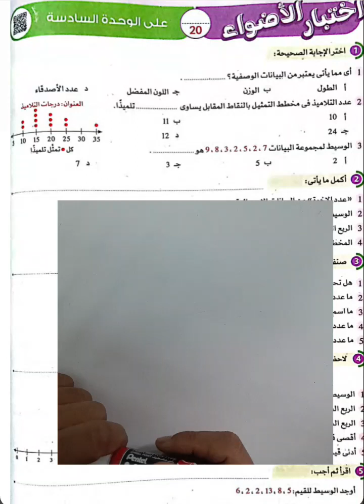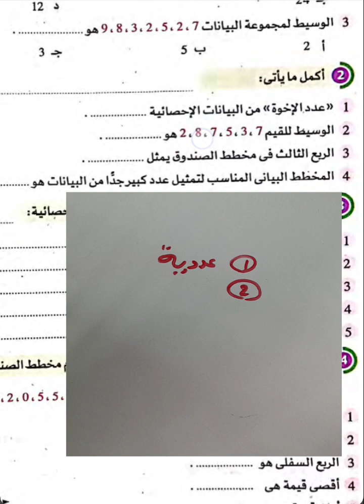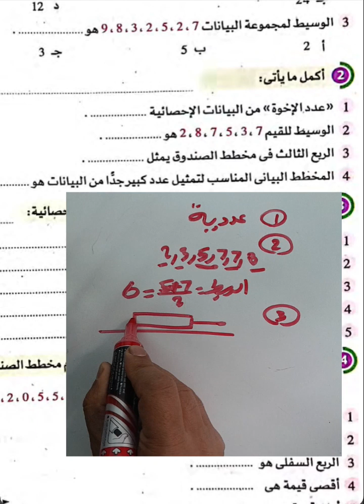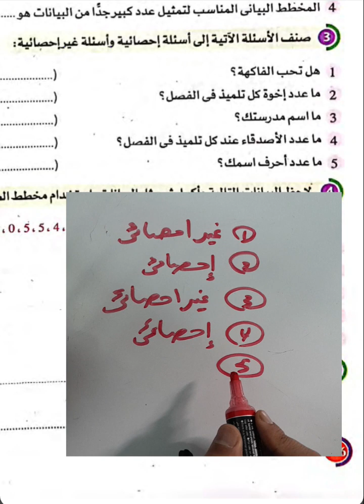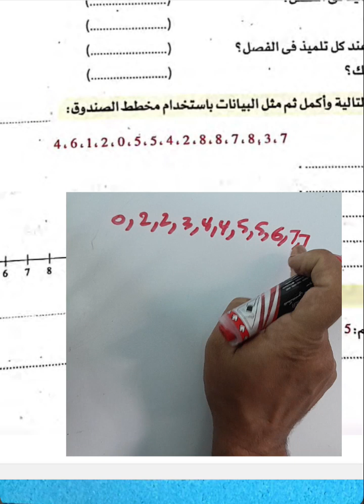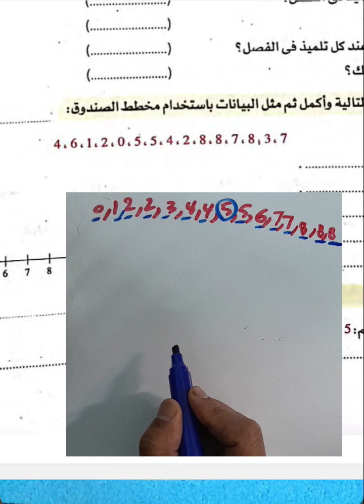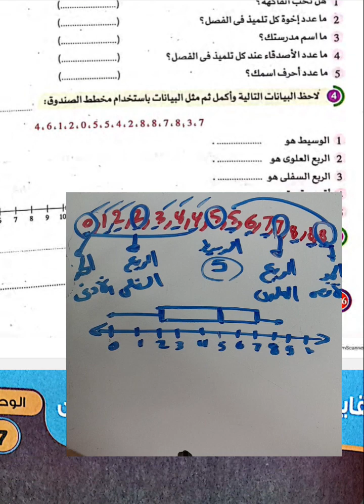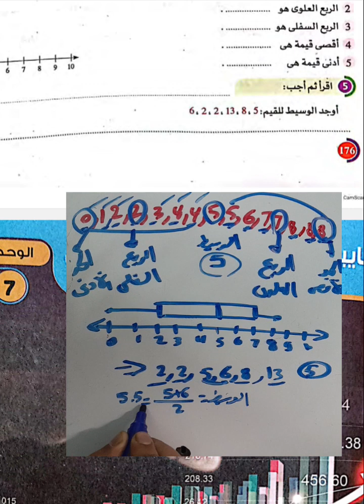إختبار الاضواء علي الوحده السادسه#رياضيات الصف السادس الابتدائي الترم الاول منهج 2024 مراجعه ❤️‍🔥